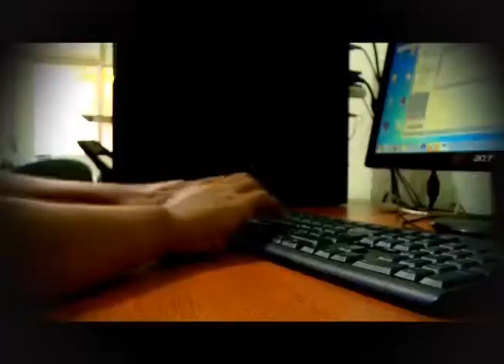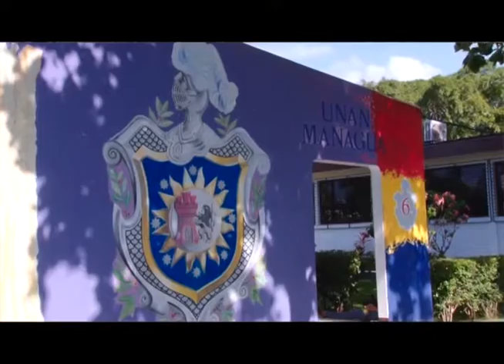Corazon de la Familia T2 E8 B3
Tema: Oferta Educativas para promover la atención de Personas con Discapacidad
Un programa que ínsita a los televidentes recién egresados de la secundaria para que puedan estudiar una carrera Universitaria vinculada al ámbito de la Pedagogía.